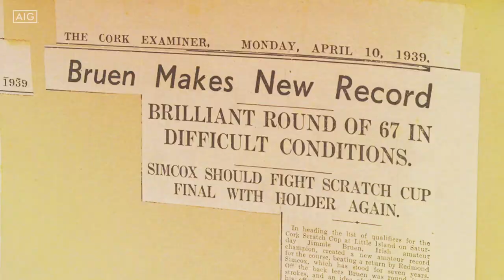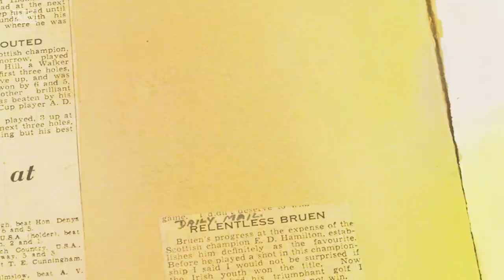AIG Tribute to Jimmy Bruen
Jimmy Bruen was Ireland's first golfing superstar. He was a record breaker and a maverick with a world renowned looping swing!

Here is our tribute to Jimmy, 100 years on from his birth by Shane O'Donoghue with contributions from the likes of Padraig Harrington & Christy O'Connor.